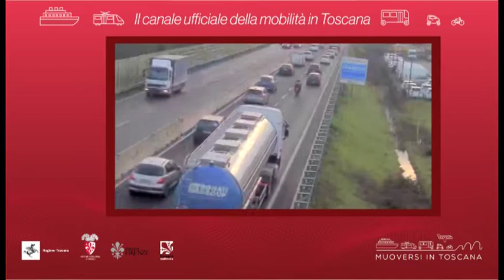Muoversi in Toscana - Edizione delle 8 del 29 giugno 2020